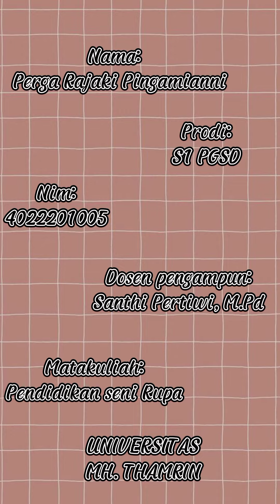Tari saman Perga rajaki (MAHASISWA PGSD Universitas MOH HUSNI THAMRIN)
Mahasiwa mengerjakan tugas matakuliah Pendidikan SEni Tari : secara individu yakni tari saman  (mahasiswa PGSD semester 4 UNiversitas HUsni Thamrin) Perkuliahan ONLINE